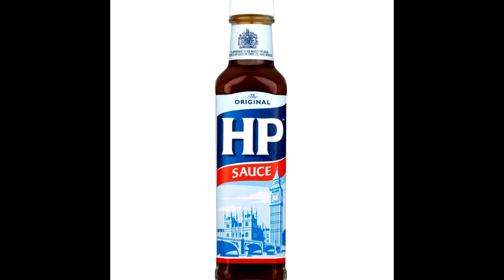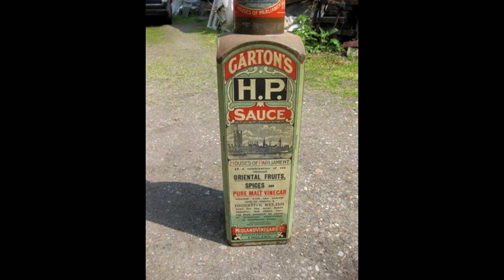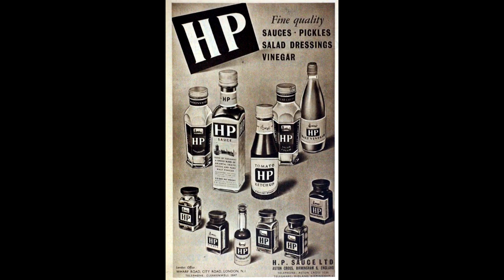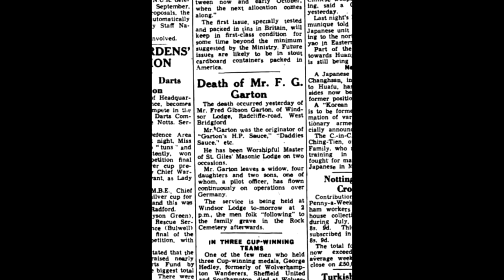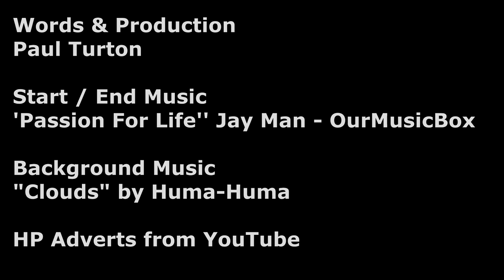Nottingham Forgotten Heroes #6 Frederick Gibson Garton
This video charts the rise of HP sauce and it's original creation in Nottingham by Frederick Gibson Garton
Produced during Covid-19 outbreak, so I couldn't get out and do any video myself.

Words & Production
Paul Turton

Music
'Passion For Life'' 10 second & full version